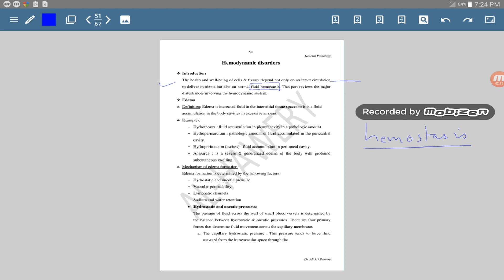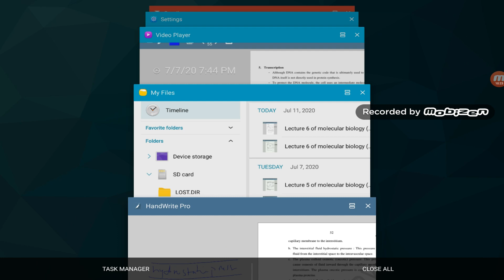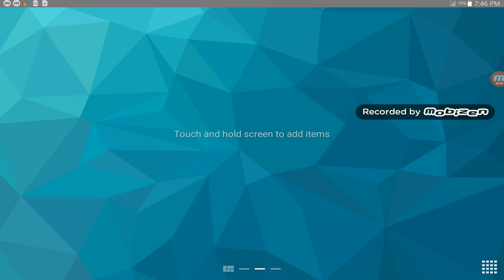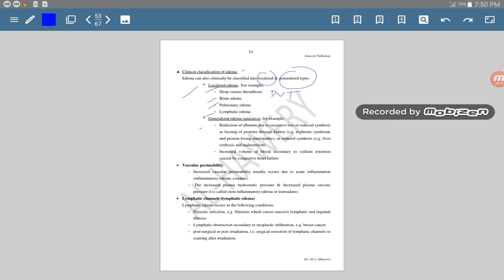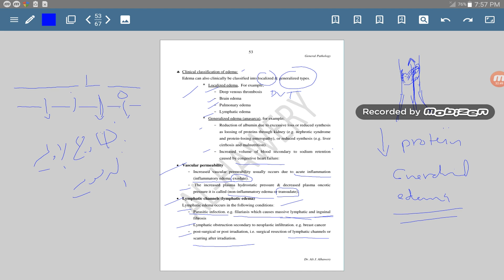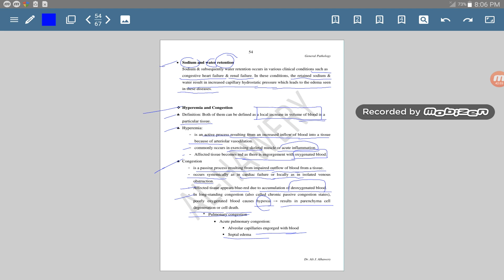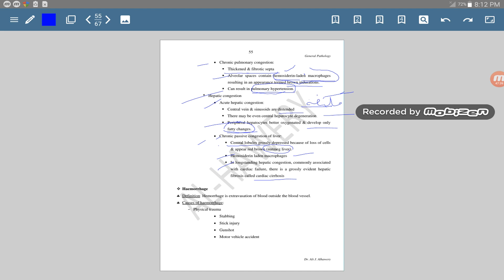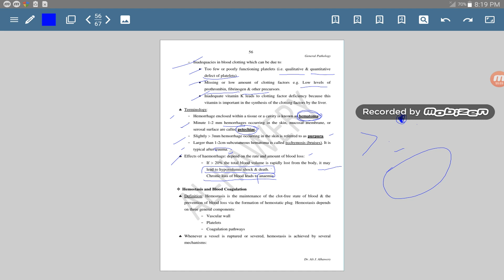Lecture 6 of g Pathology 2nd pharm